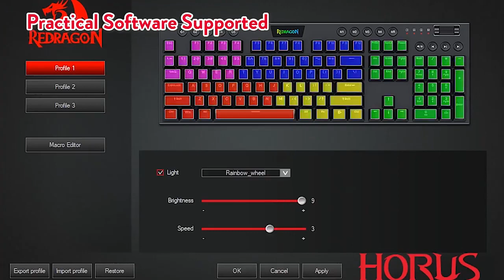Redragon Teclado mecânico compacto RGB 60% K617 Fizz interruptor vermelho linear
Redragon Teclado para jogos RGB com 60% com fio K617 Fizz, teclado mecânico compacto de 61 teclas com teclas de cor branca e cinza, interruptor vermelho linear, suporte para Pro Driver/software